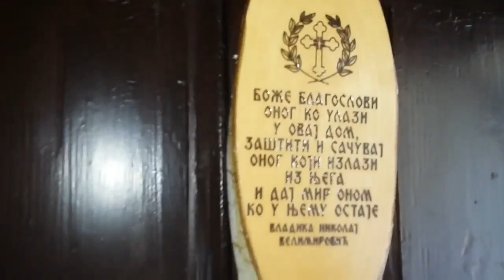Turizam (Selo Rsovci)